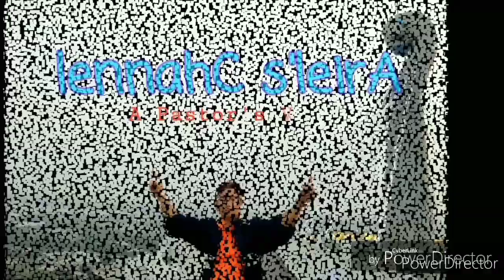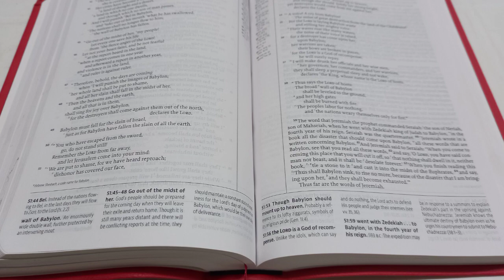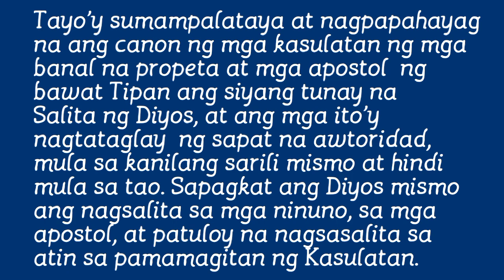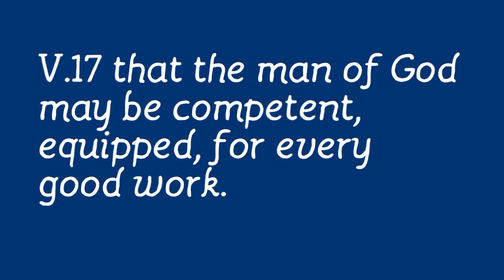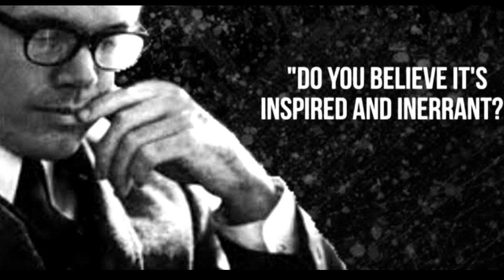Ang KASAPATAN ng Kasulatan- Vlog#95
-- Ang kasapatanng 66 aklat ng Bibliya para  panghawakan at paniwalaan hindi dagdagan o bawasan. The Bible is Sufficient.

- Sapat ang kasulatan na magliligtas sa isang makasalanan na naghahanap ng katotohanan.

-Sapat ang Bibliya ngunit hindi itumbas na kapantay ng namumuno sa kanilang simbahan.

- Sapat ang pahayag ng Bibliya sa bawat panahon.

-Sapat at lubos ang kanyang kapahayagan na maasahan natin gabay sa ating buhay Cristiano.